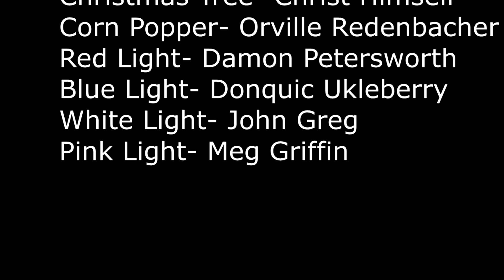Oof 4 Noir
Oof 4
The Fourth Installment of Oof
By Josh
Special Guest Uly
-Narwhal Master